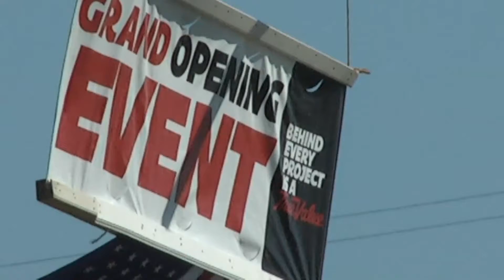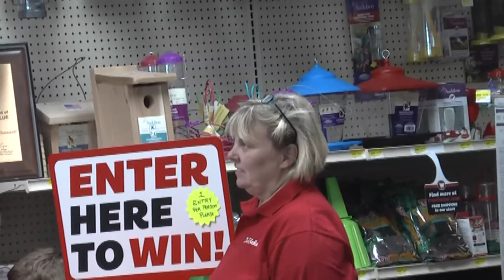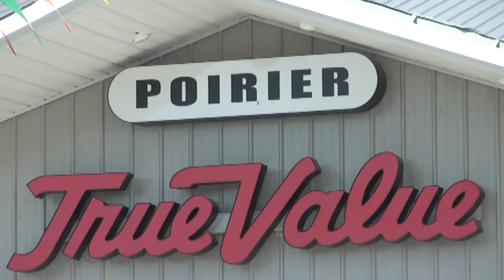Poirier True Value 6-18-16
Grand Opening event for Poirier True Value, Route 9 North, in Plattsburgh, 2016